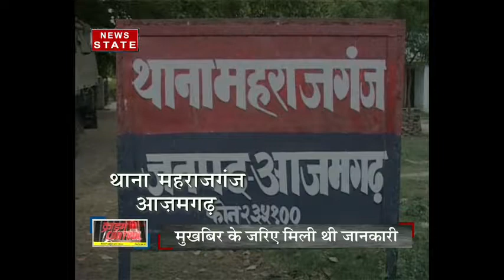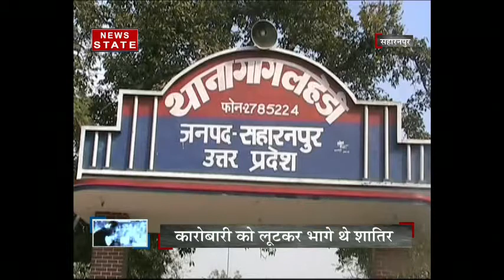UP police encounter with muzaffarnagar road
police arrested robbers on muzaffarnagar road. two policeman also got injured in Encounter. police action on criminals.